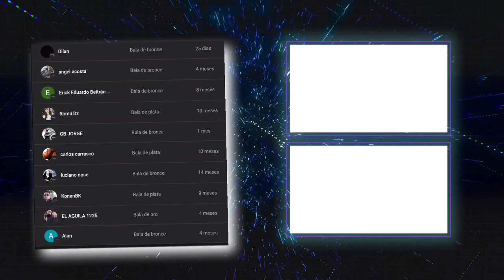Ahí va la base !! Last Island of survival Rust android poco F3 solo bloody 💥💥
Mi dispositivo : Poco F3 -  128 GB - 6 Ram